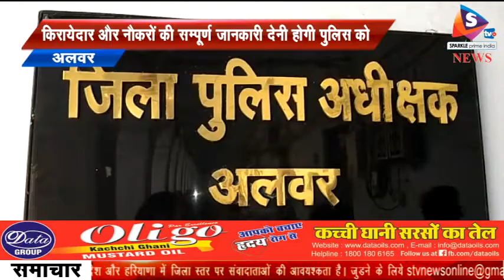किरायेदार और नौकरों की सम्पूर्ण जानकारी देनी होगी पुलिस को, ऐसा नहीं करने पर पुलिस करेगी मकान मालिक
-अब सभी मकान मालिकों और दुकानदारों को अपने-अपने किराएदार और नौकरों की पुलिस को सम्पूर्ण जानकारी देनी होगी। ऐसा नहीं करने पर पुलिस मकान मालिक और दुकानदार के खिलाफ भी कार्यवाही करेगी। जिला पुलिस अधीक्षक ने शहर में बढती आपराधिक घटनाओं पर रोकथाम को लेकर सभी थाना प्रभारियों को किराएदार और नौकरों की पुलिस तस्दीक करने के निर्देश दिए है। उन्होंने मकान मालिक और दुकानदारों से किराएदार और नौकरों की सम्पूर्ण जानकारी पुलिस को उपलब्ध कराने की अपील की है। जिला पुलिस अधीक्षक ने बताया कि जल्द ही पुलिस शहर के सभी हॉस्टल और कोचिंग संस्थानों की जांच करेगी। इस दौरान सभी छात्र और हॉस्टलों में रहने वाले युवकों की पुलिस तस्दीक नहीं होने पर धारा 45 राजस्थान पुलिस अधिनियम 2007 के तहत कार्यवाई की जाएगी।